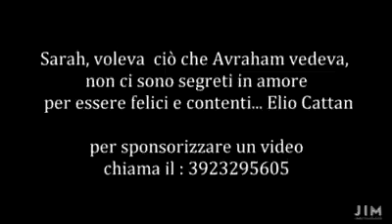Parashà in 3 minuti - Chaye Sarà - Non c'è rosa senza spine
Video del 8 novembre 2017